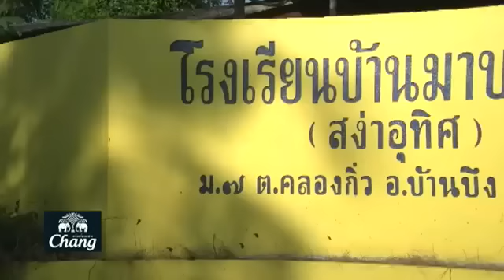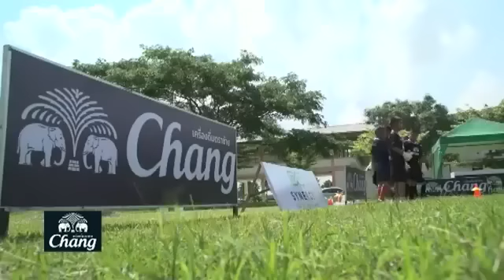ฟุตบอลไทยวาไรตี้LIVE 22.05.61